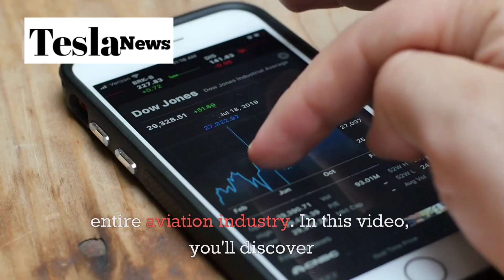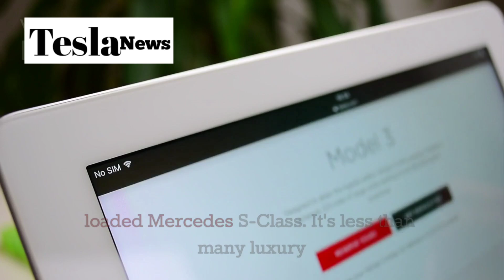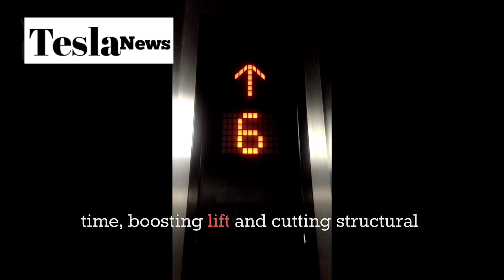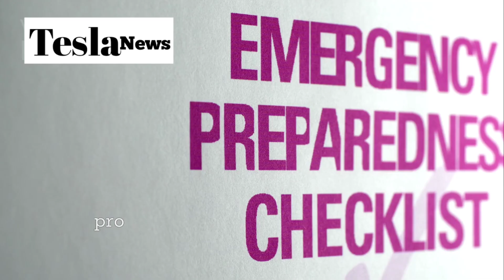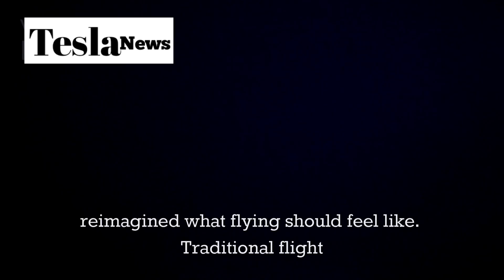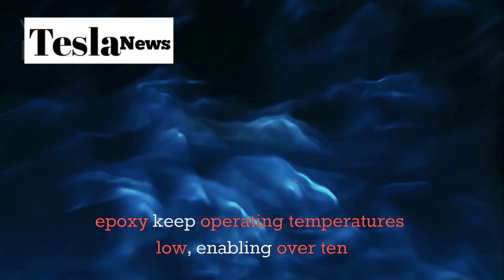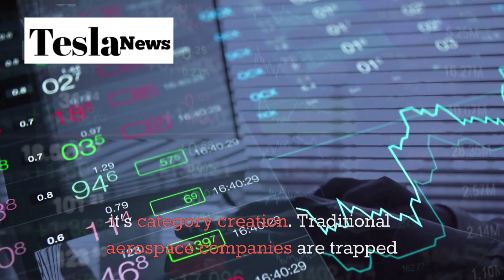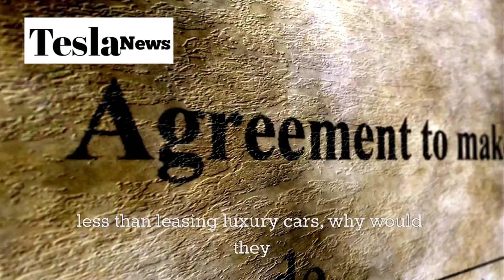Tesla's $79,597 Electric Plane Will BANKRUPT Boeing & Airbus (2026 Launch Confirmed)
🚁 BREAKING: Elon Musk just revealed Tesla's game-changing $79,597 Super Electric Plane that will launch in 2026 and completely destroy the traditional aviation industry! This isn't just another electric aircraft concept - it's a fully functional VTOL plane that costs less than a luxury SUV and can take off from your driveway. With revolutionary aluminum ion batteries providing 1,300-mile range, SpaceX-grade materials, and AI-powered flight systems, Tesla is about to make Boeing and Airbus obsolete overnight.

In this deep dive, we expose the shocking engineering breakthroughs that make this impossible price point possible, including Tesla's Giga Air manufacturing plant that will produce 12,000 planes annually, breakthrough battery technology that costs 60% less than competitors, and the Skyshare ownership program that makes flying accessible for just $4,500/month. We reveal how Tesla solved the notorious battery weight problem that has plagued electric aviation for decades, and why their vertical takeoff capability will eliminate traffic forever.

Don't miss this comprehensive analysis of why Tesla's electric plane represents the biggest transportation revolution since the automobile. From the $45/kWh aluminum ion batteries to the panoramic smart glass cabin experience, we break down every technical detail that proves this isn't vaporware - it's the future of human mobility.

TIMESTAMPS:
0:00 Intro
1:30 Price Revolution
4:45 Giga Manufacturing
7:20 Battery Breakthrough
10:15 Engineering Solutions
13:40 Safety Systems
16:25 Urban Mobility
18:30 Industry Impact
19:45 Conclusion